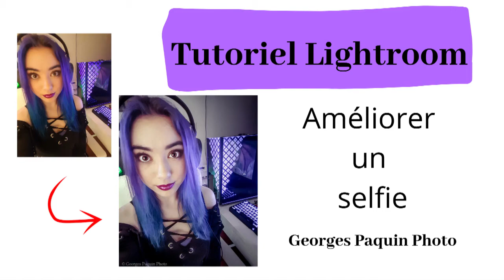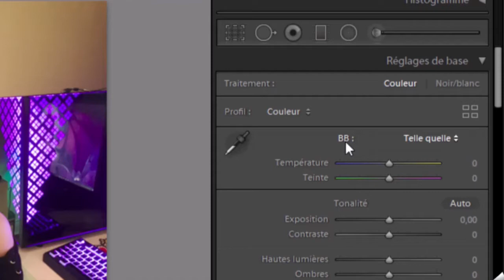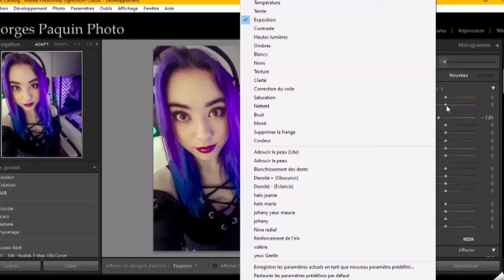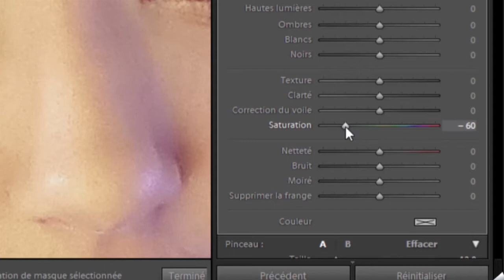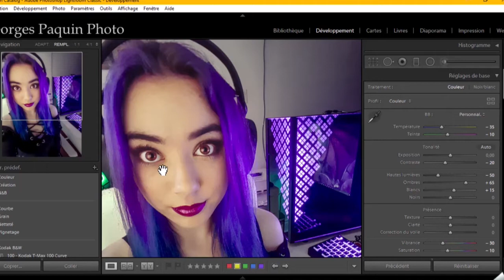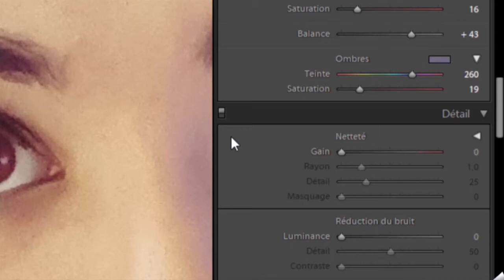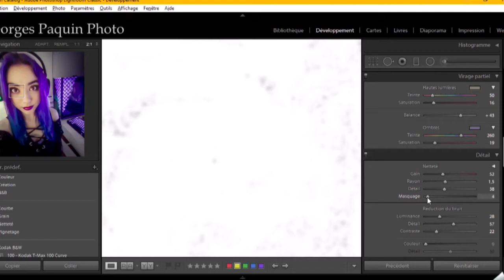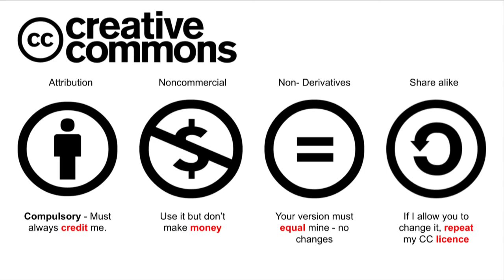Tutoriel Lightroom - Retoucher un selfie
Comment retoucher un selfie fait avec un téléphone intelligent pour en faire une bonne photo.